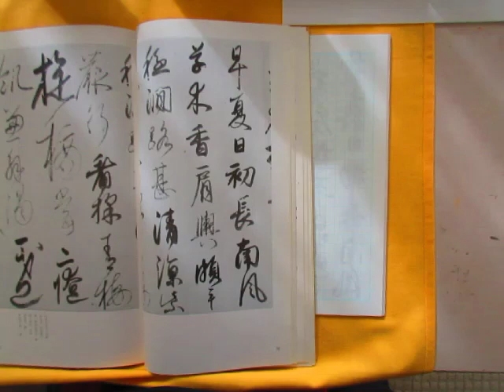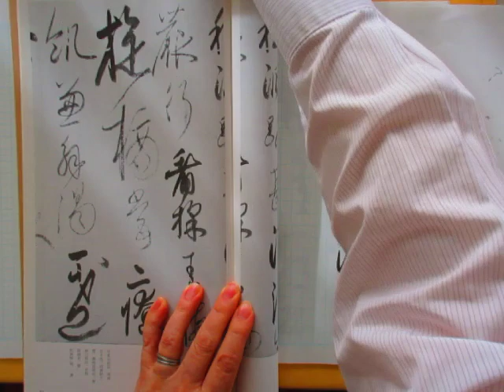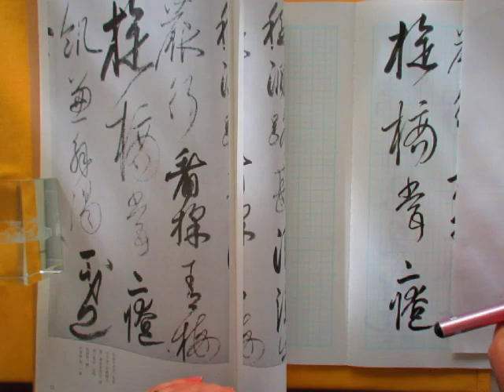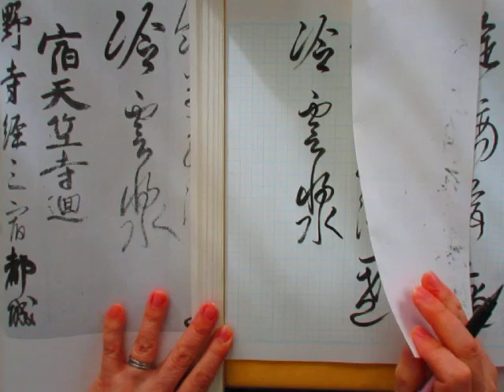玉泉帖（小野道風筆）を筆ペンで書く（その２）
A４サイズ５㎜方眼のノート使用
テキスト：二玄社　平安　小野道風集